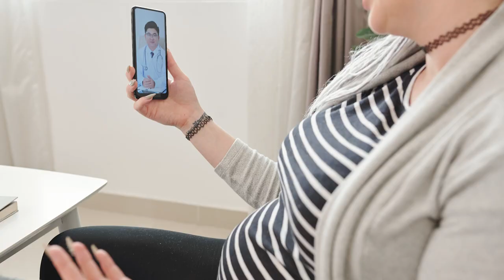Prenatal Visits with a Pediatrician | Ask a Doc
Deirdra Myers, MD, a pediatrician with First Physicians Group, discusses the importance of establishing care with a pediatrician before a baby is born. Prenatal care with a pediatrician is important to help support and guide families, and prepare for a baby's arrival. To find a pediatrician, visit firstphysiciansgroup.com